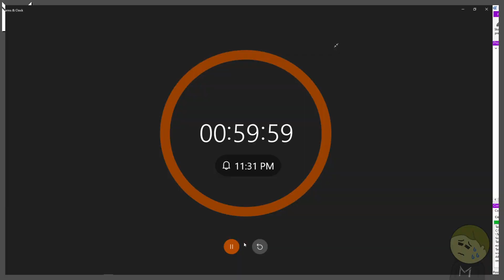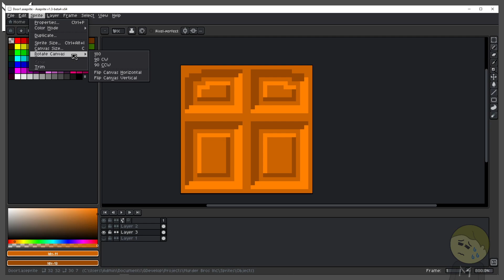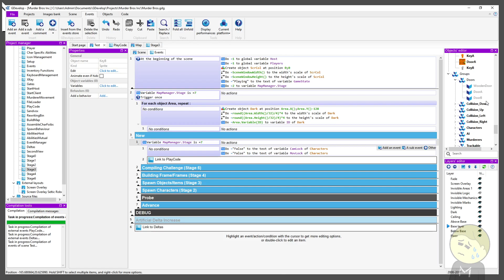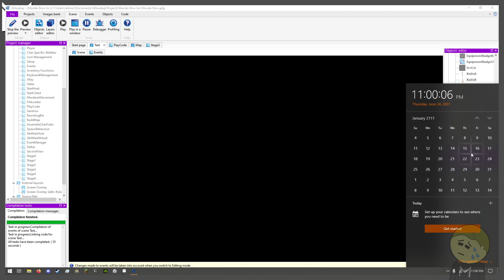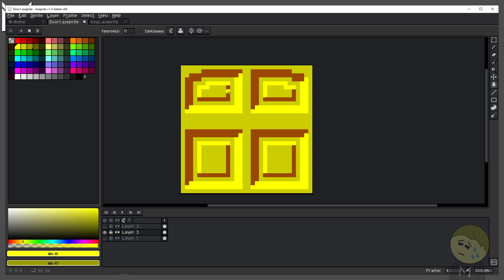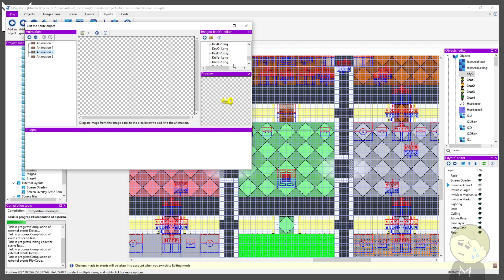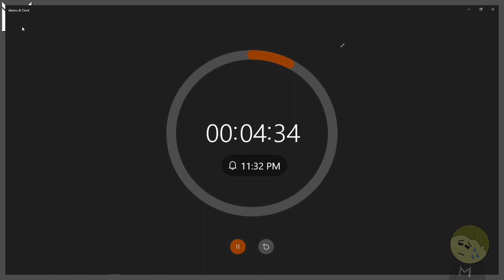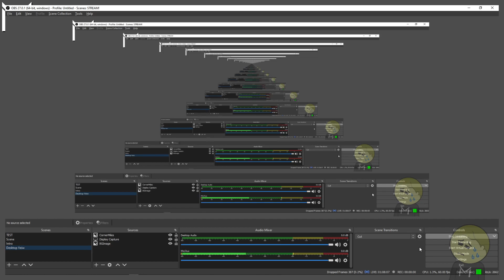Miles Deadstream: Programming 36 - MBI 36: WILL HE SHUT UP ABOUT KEYS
In this stream, I... ok, look, they're necessary. Keys for the doors. Also I'm tired leave me alone.

This Stream is of me programming MBI update 1.5